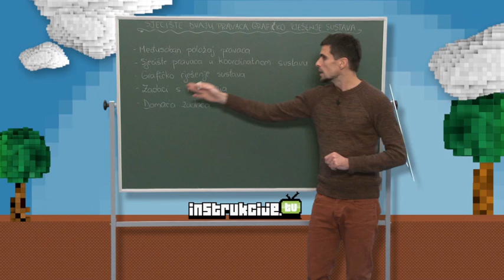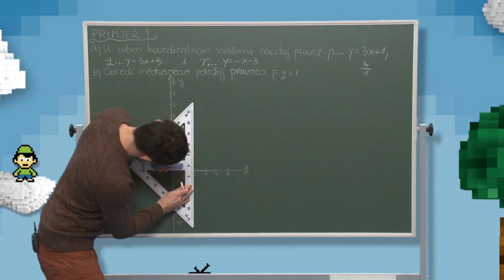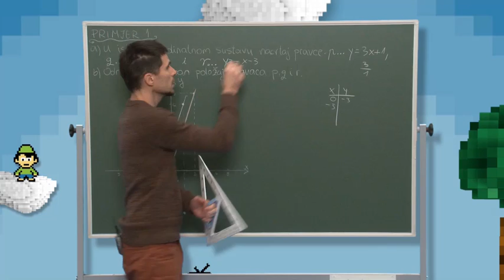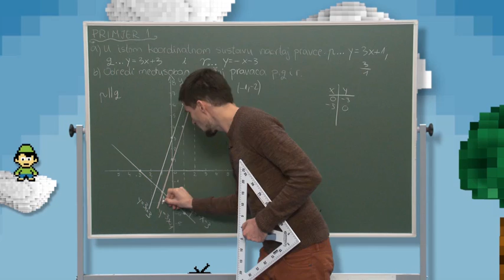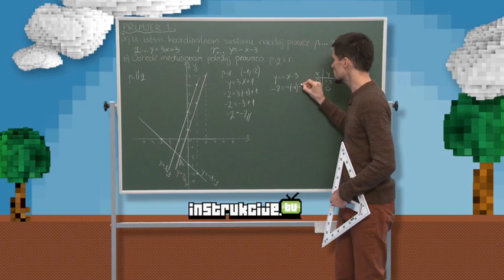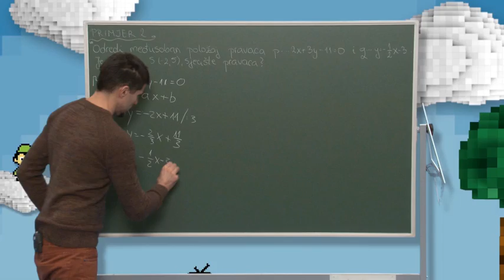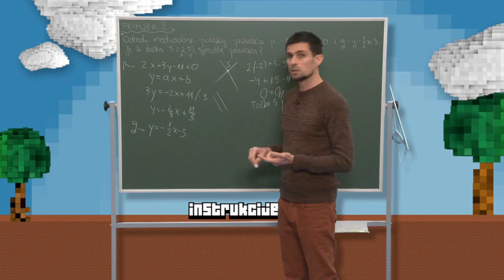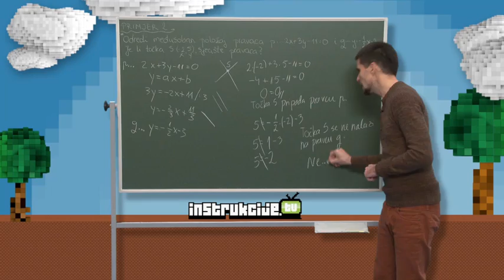Sjecište dvaju pravaca. Grafičko rješavanje sustava MAXtv R7L35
Saznat ćete u kakvom međusobnom položaju mogu biti pravci. Također ćete naučiti kako odrediti sjecište pravaca u koordinatnom sustavu te prikazati grafičko rješenje sustava.
Ostale riješene zadatke potražite u MAXtv videoteci.